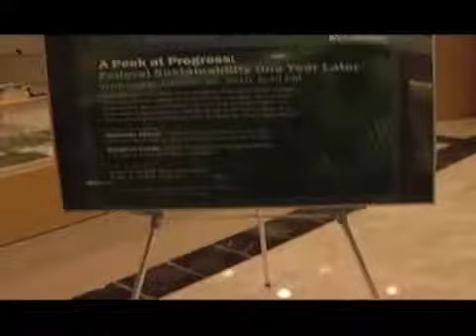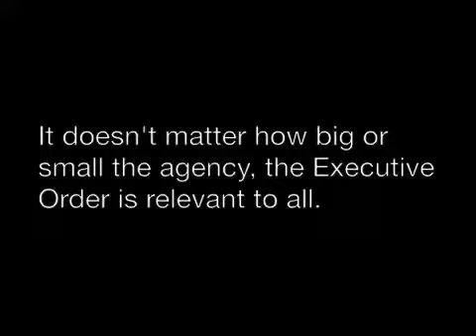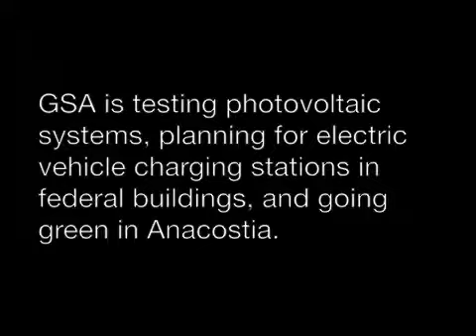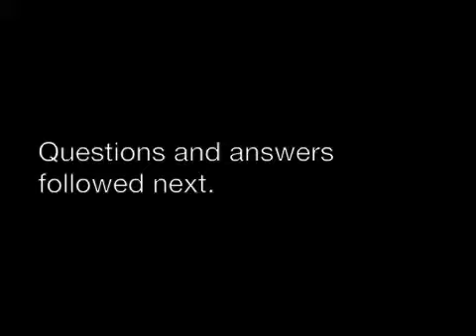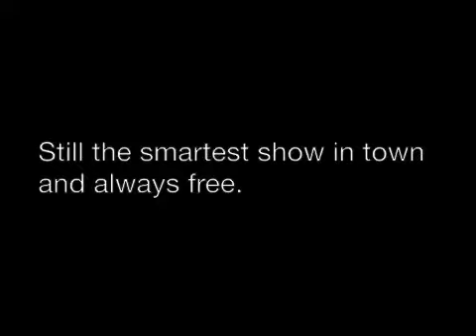NCPC Speaker Series: Peek at Progress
On October 20, 2010 NCPC hosted Michelle Moore CEQ, and Stephen Leeds GSA for an installment of the agency's Speaker Series as they discussed the federal government's efforts to go green.